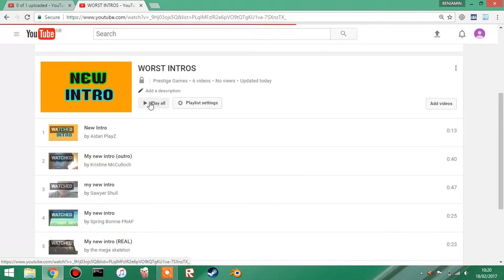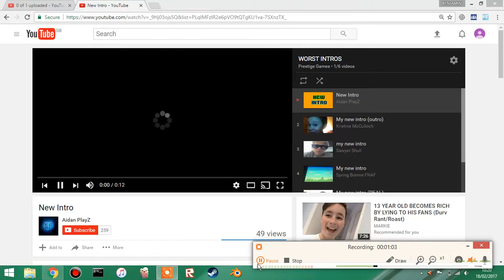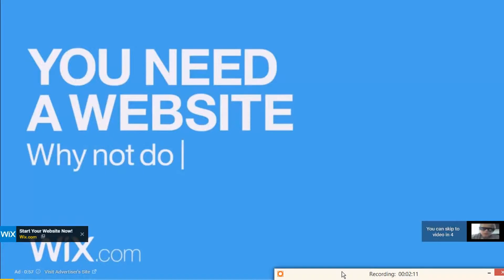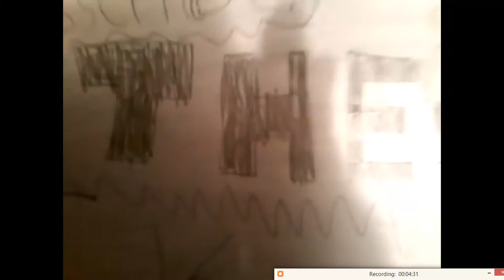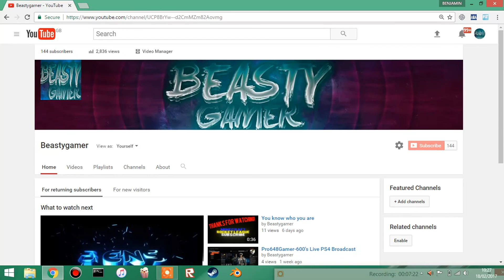Reacting to the worst intro EVER!!!